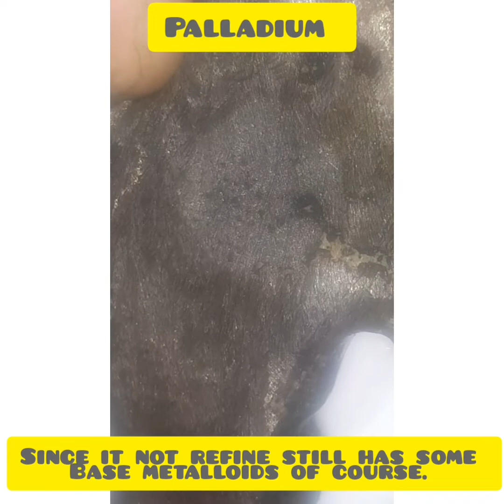Native Palladium Acid Test. Using Platinum test.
Tested positive showing yellow or yellow brownish salts. No native mineral is pure so in anycase there other metalloids in its matrixs. Palladium differs from the rest of the precious element group in that
several of the palladium minerals are readily decomposed by nitric acid.
Palladium, particularly if alloyed with gold or silver, dissolves in dilute
nitric acid. Fine grained palladium is soluble in concentrated nitric acid,
concentrated hydrochloric acid or aqua regia..